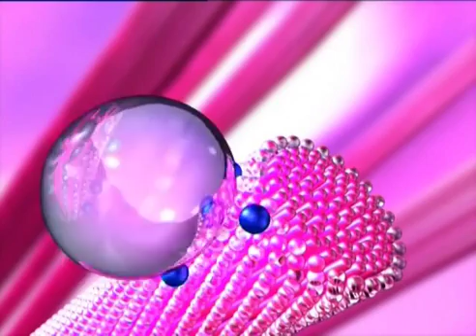Aquaclean home sueco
På soffor klädda med Aquaclean®-teknologin kan du enkelt ta bort fläckar genom att använda vatten. Om du vill veta mer om Aquaclean®-teknologin.